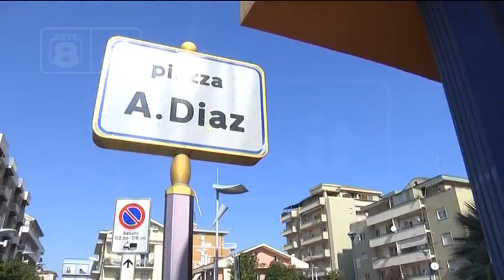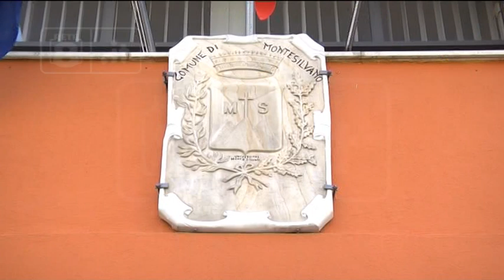Montesilvano - De Martinis sindaco Lega più votato in Italia